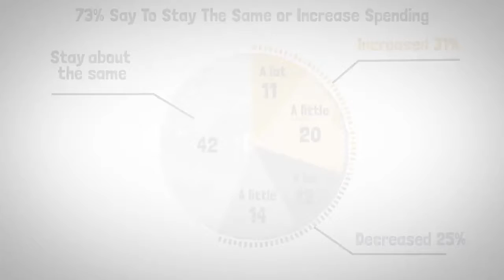Defend not Defund the Police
Some in the media and opportunistic politicians would have you believe the public supports defunding the police...That is a FALSE narrative and the FOP is here to share the facts with the American people! Please help us spread the truth!